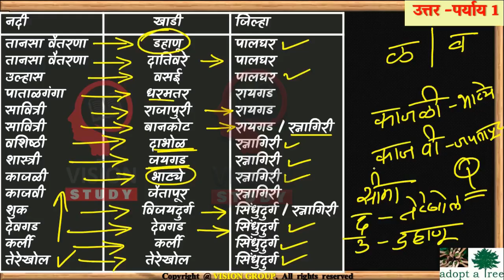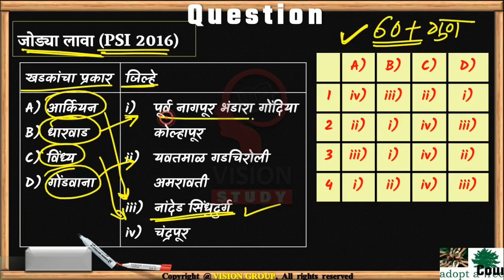महाराष्ट्रातील खडकांचे प्रकार | संयुक्त गट ब मध्ये आलेला प्रश्न. PSI STI ASO with VISION STUDY APP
COMBINE_FASTRACK_BATCH 60 Days

VISION GOVERNMENT JOB (OFFICIAL) TELEGRAM